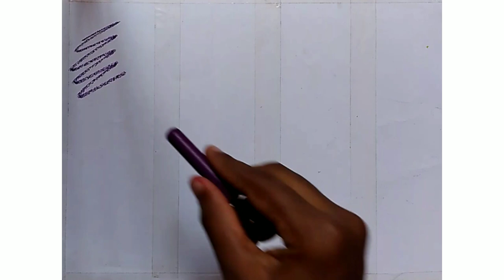How to draw Four seasons with Oil paste colors|@gazellearts7373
Check it out all new videos guys!!!
Gazellearts @gazelle arts

My playlist- Mandala arts
Creative sketch

To get an amazing and interesting videos.

Less than five minutes videos only available!!! Save your time and quickly try it Guys!!!